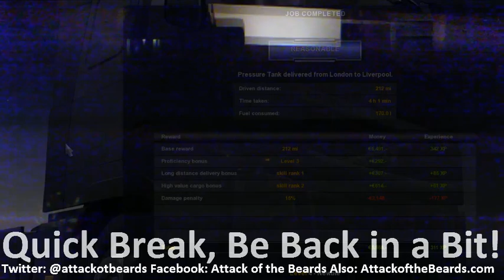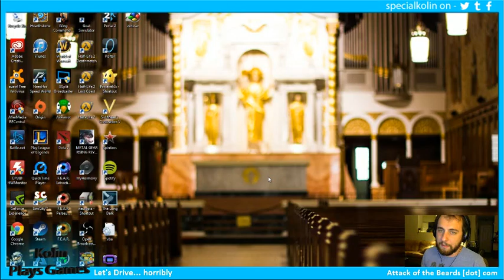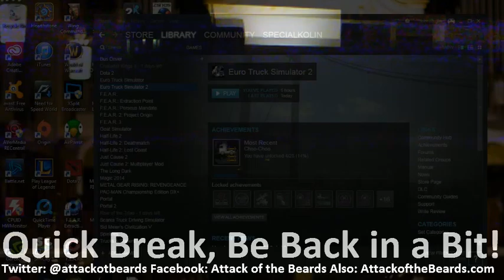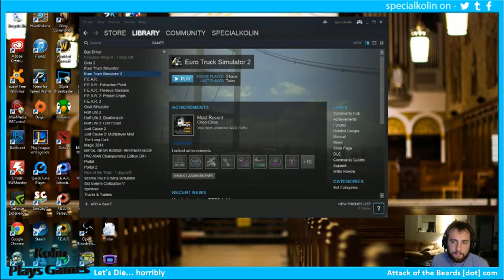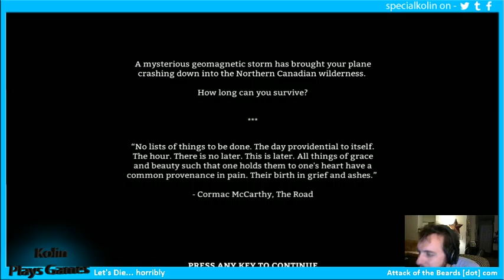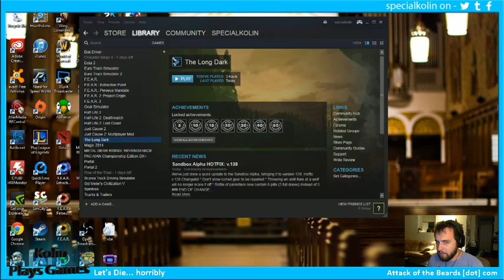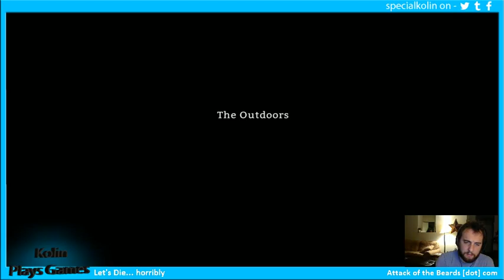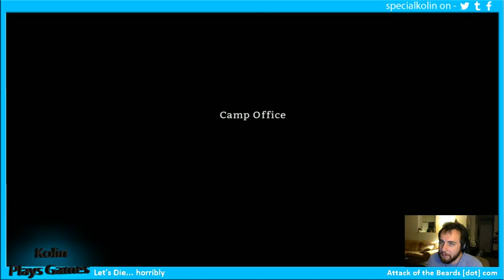Kolin Plays Games - Let's drive... horribly - 2 / 2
We drive horribly... just awful.

Facebook: Attack of the Beards